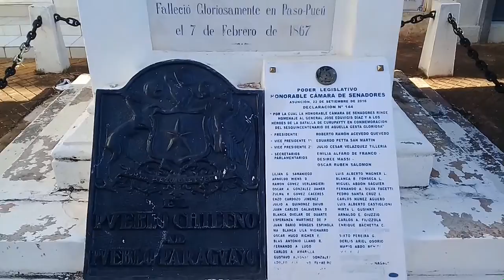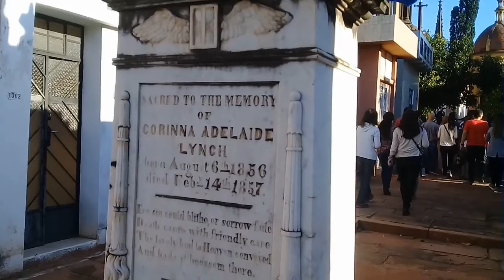Tour por el cementerio con Lady Macabre